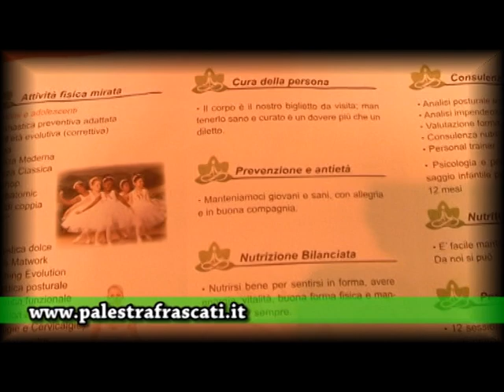L'ACCADEMIA DEL BENESSERE